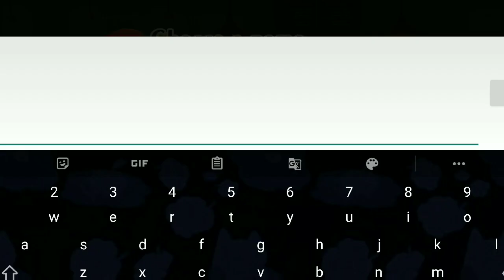Cee opens up a poke café ☕ (Pokémon Café Mix)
Another Mobile Monday with another Mobile game, I caved in because of the adorable art style and tried out Café Mix which was all over the play store~